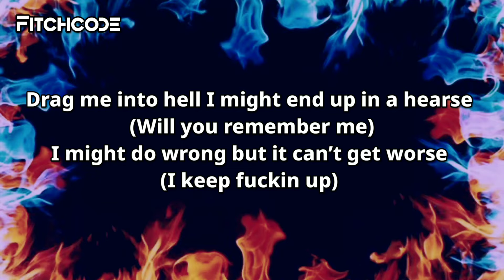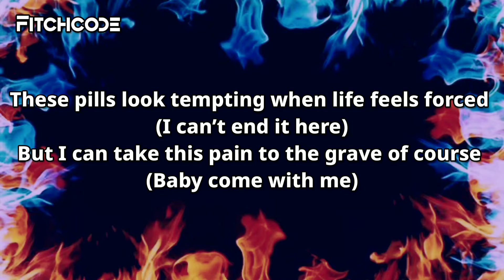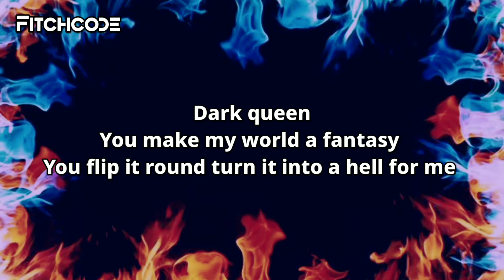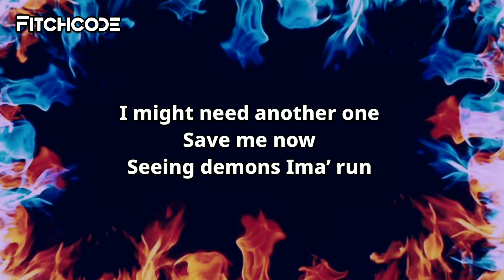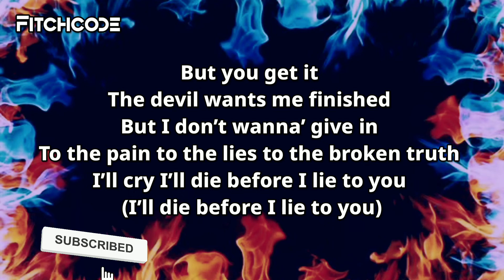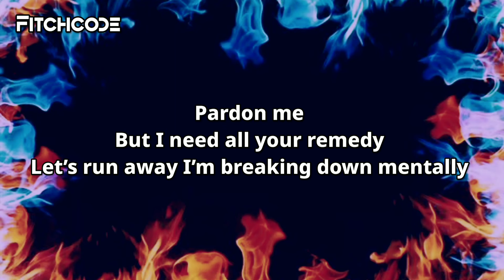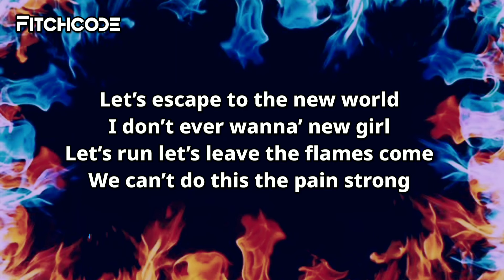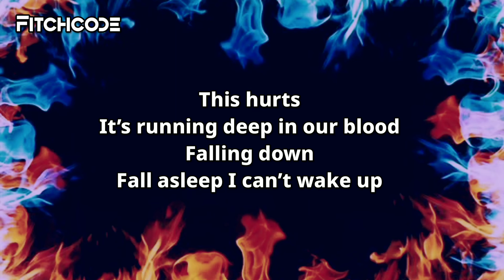Escape (Lyrics) - Crape [@mrfitchcode release]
Crape - Escape [Official Audio]

Sound Engineer: Nik White
Producer: Grayskies
Written by: Tyler McBratney

Free music promotion